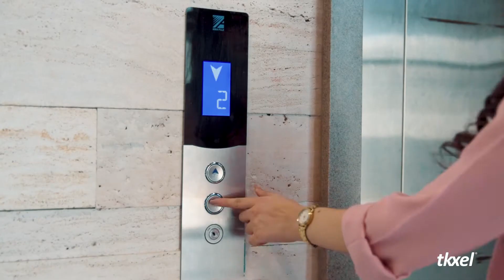Sneak Peak into our new Lahore Office!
Something has been in the making - quite literally. Till then here's a little something to keep you all guessing 😎